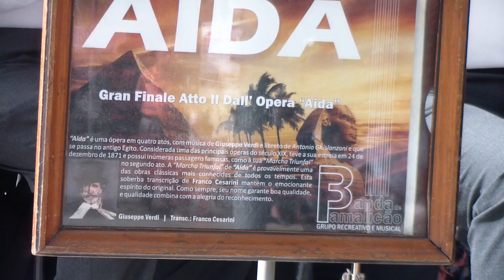Banda Mus. de Famalicão (Maestro: Armando Teixeira) Abertura AIDA de G. Verdi - Transc: F. Cesarini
Banda Musical de Famalicão (Direcção Musical: Maestro Armando Teixeira) interpreta a Abertura da Ópera "AIDA" de Giuseppe Verdi - Transc: Franco Cesarini - Festas em Honra de Nª Sra. das Dores - Trofa_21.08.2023